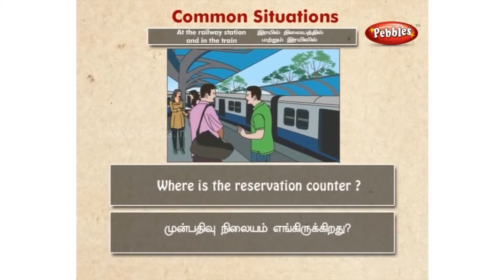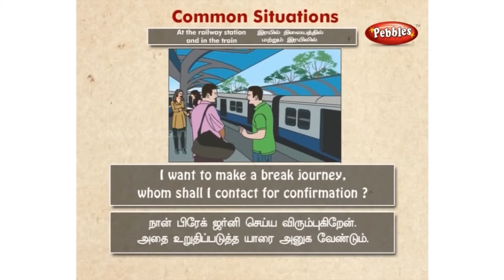Spoken English Through Tamil for Kids | Common Situations - At the Railway Station | English Grammar